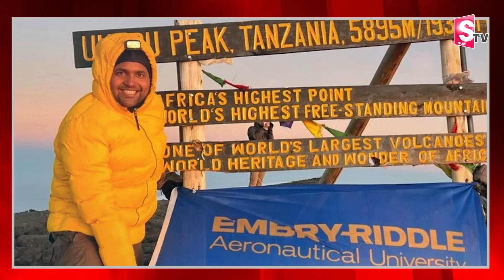Gopichand Thotakura to become 2nd Indian to fly to space | SumanTV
Watch►Gopichand Thotakura to become 2nd Indian to fly to space | Gopichand Thotakura | SumanTV